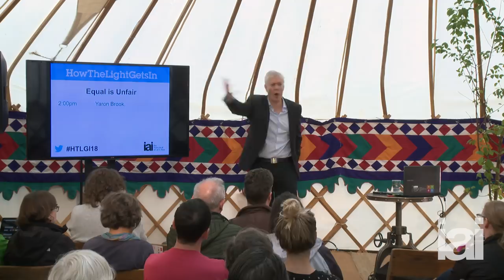Yaron Lectures: Equal Is Unfair -- Inequality is not the Foe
Inequality is not the foe | Yaron Brook.

Equality is a goal most of us now share. But what if fighting against income inequality is misguided and dangerous?  In this talk, Yaron Brook explores the dark side of equality.

This video was recorded on May 28, 2018 at the Institute of Art and Ideas' annual philosophy and music festival HowTheLightGetsIn in .